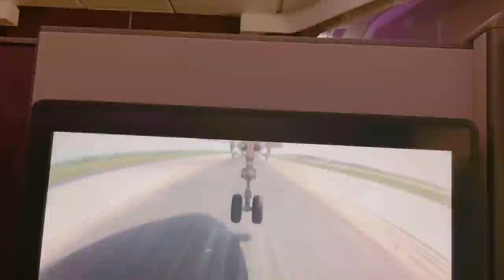Javeria Saud | Family | Travelling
Holidays With Family
May 2021